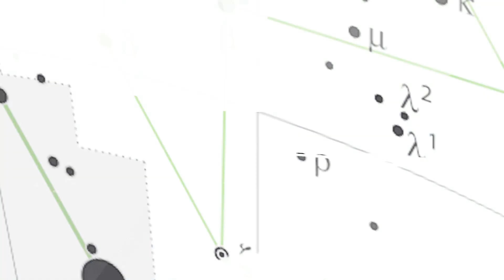امشب را نخوابید چون جیمز وب بیدار است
تا چند ساعت دیگر جیمزوب کار خود را شروع می‌کند ، ناسا به این منظور برای مرحله نخست  پنج‌هدف را برای جیمز وب تعیین کرده ،
ما بصورت زنده این اتفاق بزرگ را پخش خواهیم کرد پس حتما همین الان سابسکرایب کنید